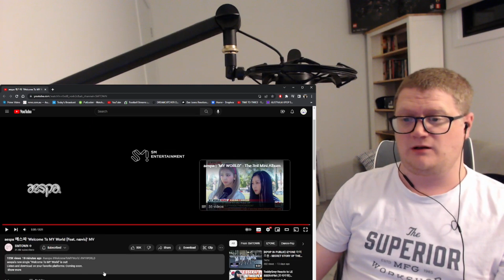aespa 에스파 'Welcome To MY WORLD (Feat nævis)' MV | FIRST TIME REACTION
COMEBACK!!! :D

The girls of @aespa have come back with their pre-release track ' Welcome to MY WORLD'
Aespa's 3rd Mini Album "MY WORLD" will be released on May 8th